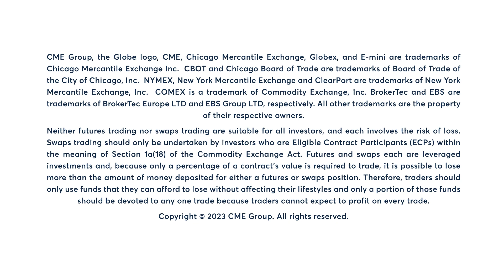Metals Market Commentary: Todd Colvin, 9/27/23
Gold drops to its lowest level since march. Todd Colvin examines gold’s fall below $1,900.